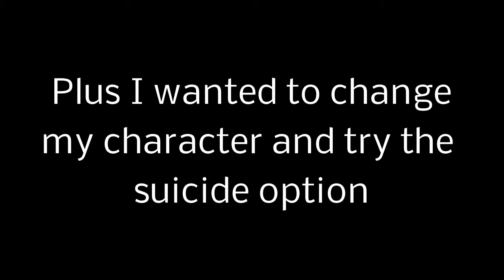DayZ SA The Death of Hank Pym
After spending time as a Doctor I realised there were too many Doctors in Chernarus so I killed myself to create a new character